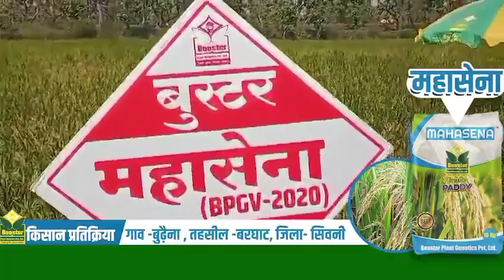New Rice Verity।।Rice Demostration।। Rice cultivation।। धान की खेती।।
Rice Demostration।। Rice cultivation।। धान की खेती।।direct seeding of rice।।dhaan ki kheti।rice cultivation।।Rice Cultivation in mp।।dhan ki kheti kaise karte hain।।climate smart agriculture।।hybrid dhan ki variety।।